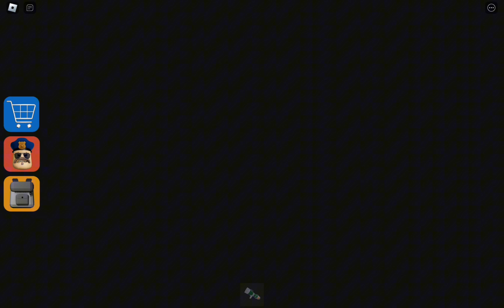barrys prison v2 speedrun (world record)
this is barrys prison speedrun

don't know what to say more:)